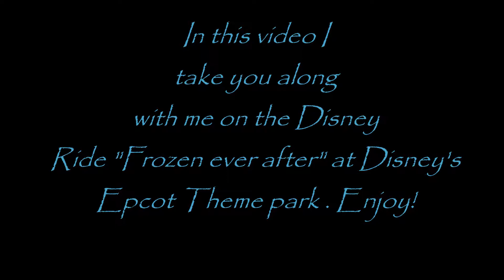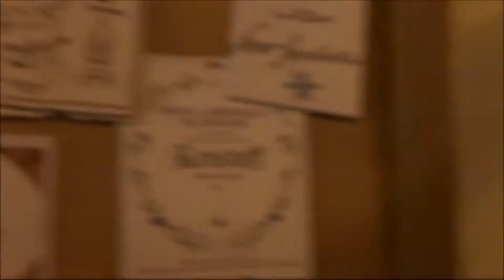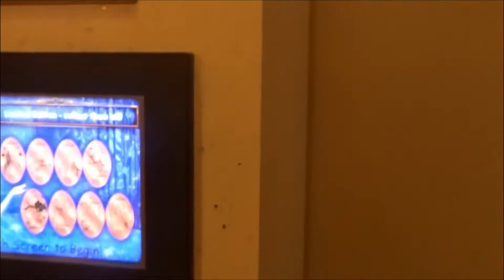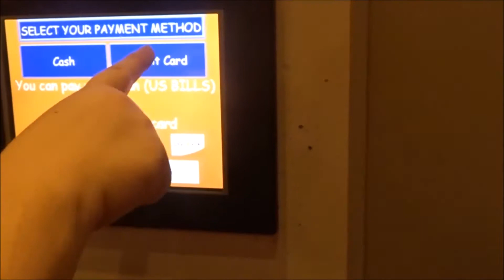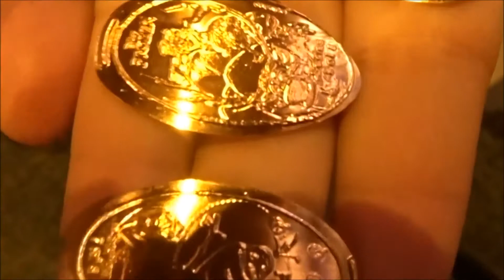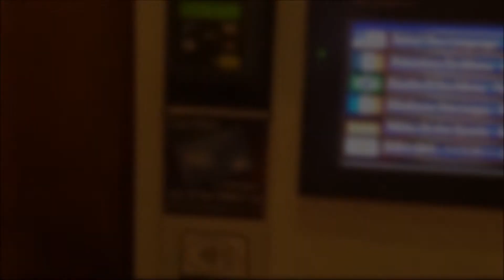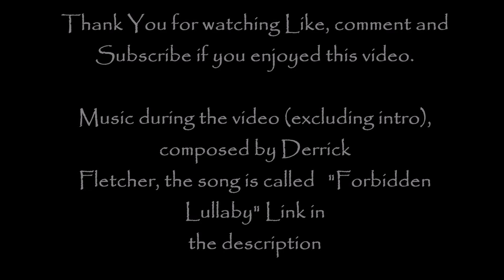Epcot|Frozen Ever After Ride ☃️❄️*Entire POV front row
Helloo Guys, in this video you will find the full ride of Frozen Ever After at Epcot, different music was used due to copyright reasons. Enjoy the entrance to the ride, glimpse around the gift shop and the Frozen Press Penny Collectible machine. XOXO- Suzy